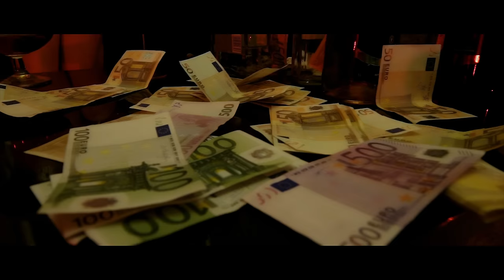GETINJO - O moj pare